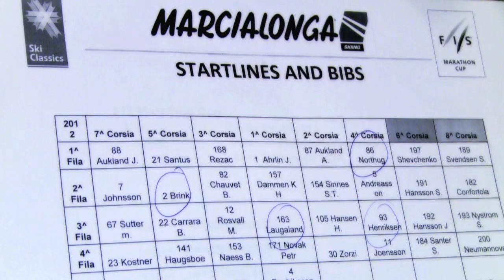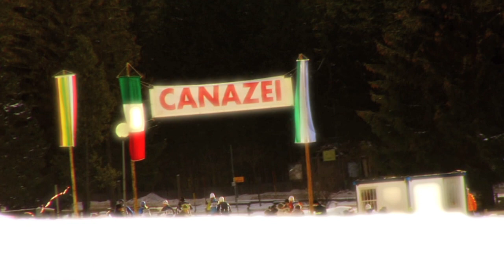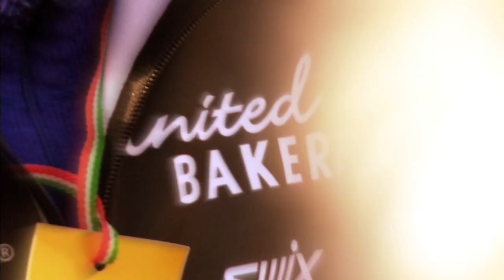Team United Bakeries - Marcialonga 2012